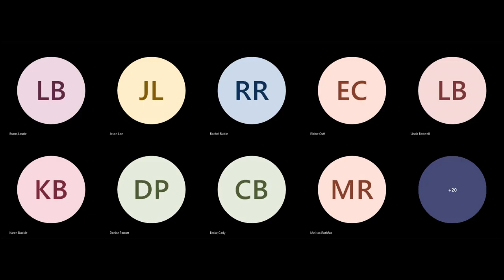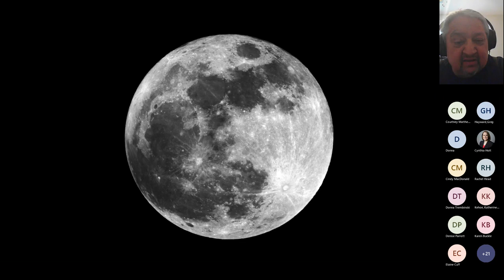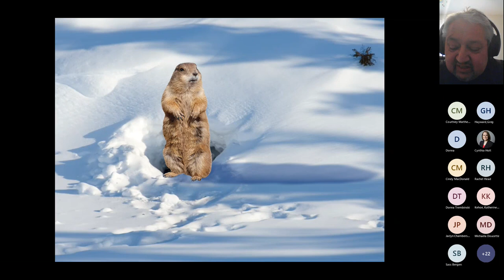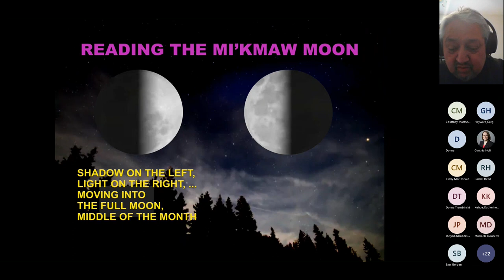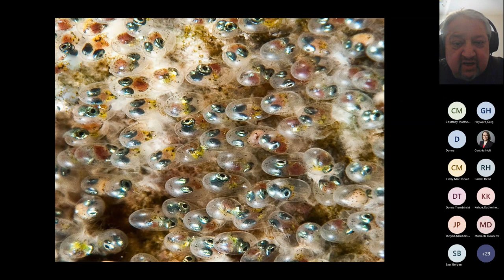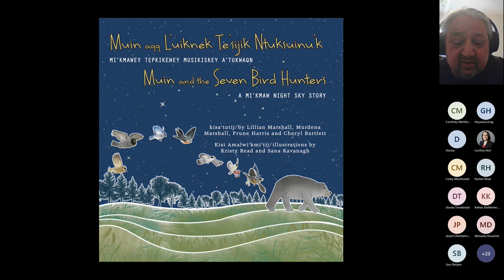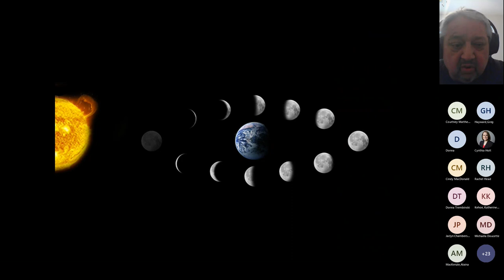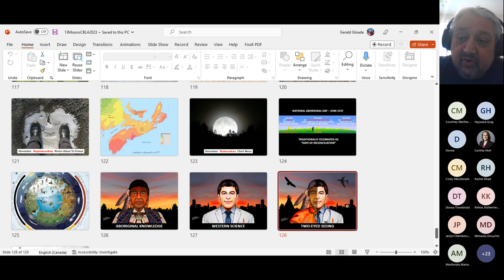The Mi’kmaw Ecological Calendar Based on the 13 Moons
CAAL-CBPA Webinar

Presenter: Gerald Gloade, Program Development Officer, Mi’kmawey Debert Cultural Centre

Description: The Mi’kmaw observed a 13-month annual calendar, based on the 13 times the Moon travels around the Earth each year.  Again, explaining the names of each month by use of the verb based Mi’kmaw language.  Each of the months is named after something that goes on in the Environment during that Moon period.  Pattern recognition was the key to pre-contact survival.  The movement of the Moon, and its phases, as it circled the Earth as the Earth travelled around the sun on its annual journey gave us an ever-changing view of the night sky.  Using pattern recognition and creating stories of Stars patterns that formed images in the form of Constellations.  These were indicators of time!

Biography:  Gerald is a true innovator himself, a forerunner sharing his knowledge, and raising awareness of the Mi’kmaw people, culture and heritage. Gerald is a renowned Mi’kmaw artist, and has been recognized for being chosen for the Royal Canadian Mint’s “My Canada, My Inspiration” coin design contest. Gerald honours the Mi’kmaw Nation by sharing Mi’kmaw stories, legends, archaeology and history through his many presentations with the Mi’kmawey Debert Cultural Centre.